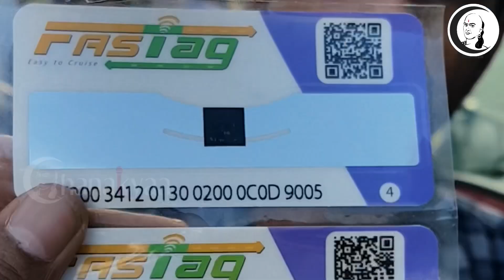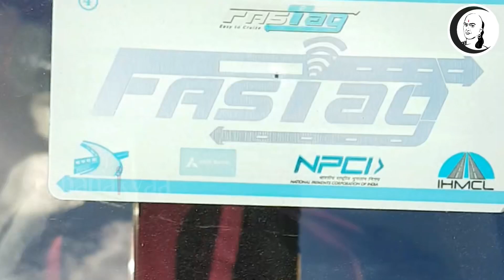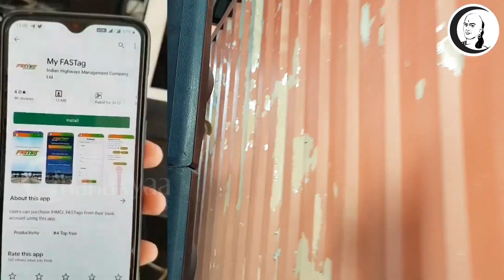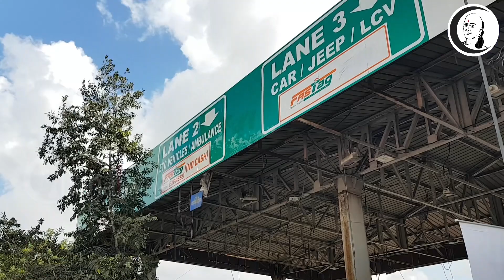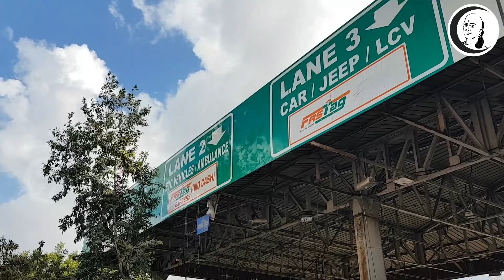டிச. 15ம் தேதி முதல் கட்டாயம்... வாங்கிவிட்டீர்களா..? | How to buy FASTag..?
டிசம்பர் 15ம் தேதி முதல் கட்டாயம்... வாங்கிவிட்டீர்களா..? | How to buy FASTag..?

சாணக்யா!